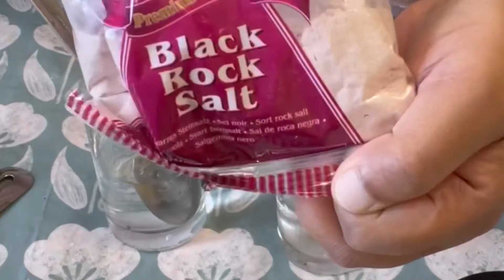Mango 🥭 juice//very testy frozen green mango 🥭 juice//different way// juice recipe.